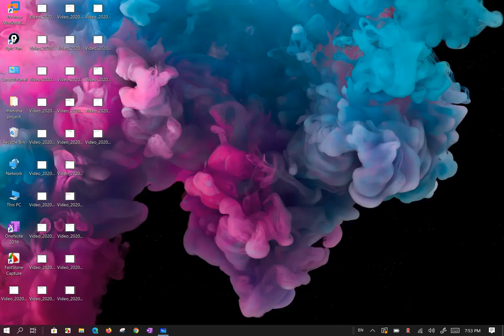29 Meaning into words NEB grade 11 NEB Class 11 english Notes meaning into 10s